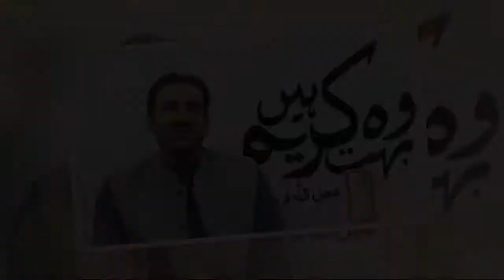Vo Bhut Kareem Hain - Episode 21 | Fazail-e-Imam Ka Tazkira | Syed Asad Raza Bukhari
Series Name: Vo Bhut Kareem (ajtf) Hain
Topic: Asar-e-Ghaibat Mein Momineen Ki Zimaydariyan
Episode 21 : Fazail-e-Imam Ka Tazkira
Addressed by: Safeer-e-Aman Syed Asad Raza Bukhari
Produced by: The Imam of Our Time Studios

Overview: In this series, Safeer-e-Aman Allama Syed Asad Raza Bukhari addressed a very important topic i.e.; Duties and Responsibilities of Momineen during the era of Occultation of Imam Mahdi a.s. Syed tried to explain this wide spread topic through Sayings of Masoomeen a.s.w with full reference from different authentic books. Hope you'll this effort and try to implement what Syed describe through this series. Thanks !